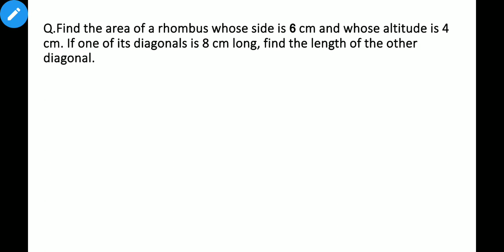SSUHS Gnm Entrance Exam, 2022 important maths question from NCERT class 8 Math, mensuration,Part - 1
ssuhs,ssuhs gnm,ssuhs gnm important maths question,Assam gnm important maths question,Assam gnm 2022 important maths question